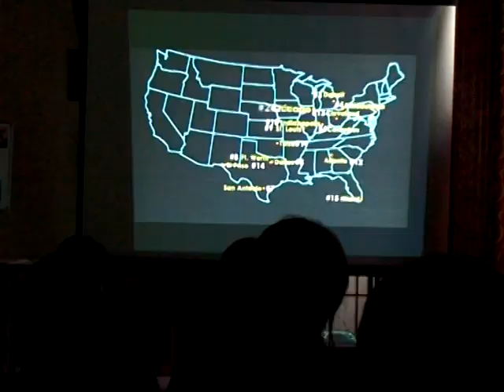Рядом с нами_003_Лия Гареева.mpg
Нашей сегодняшней героине всего 21 год. Однако уже сейчас у нее есть четко сформированная жизненная  позиция и убеждения. Их она отстаивает в буквальном смысле -- каждый завтрак, обед и ужин. Она одна из первых вегетарианцев в нашем городе и перед ней уже давно не стоит вопрос: «Есть или не есть мясо?». Каково это быть вегетарианцем в Нефтекамске нашей съемочной группе рассказала Лия Гареева.